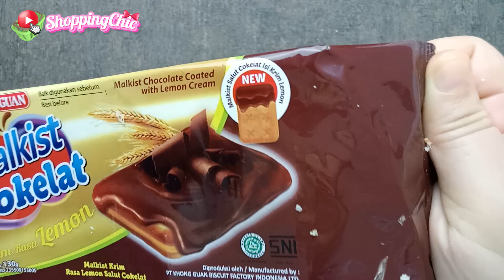KHONG GUAN MALKIST SALUT COKELAT LEMON